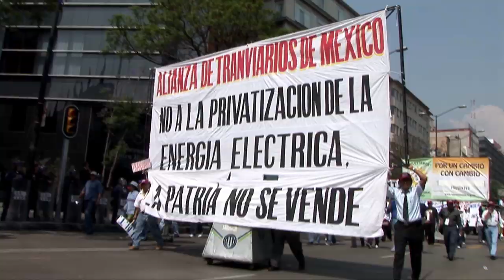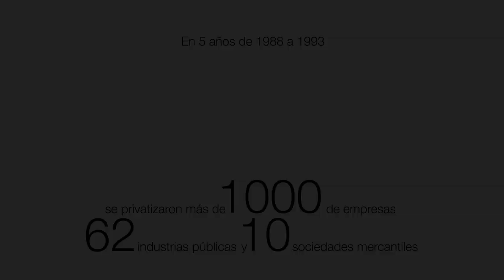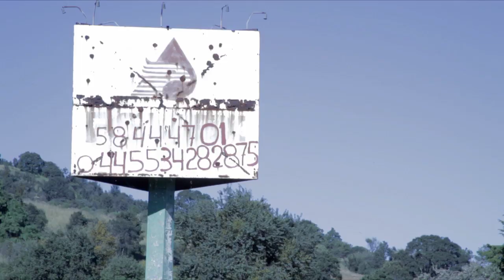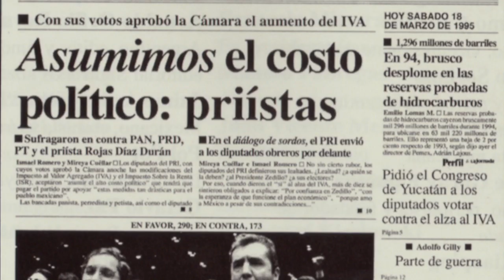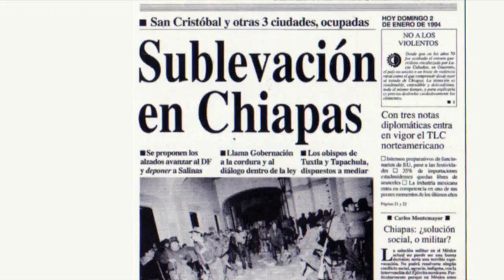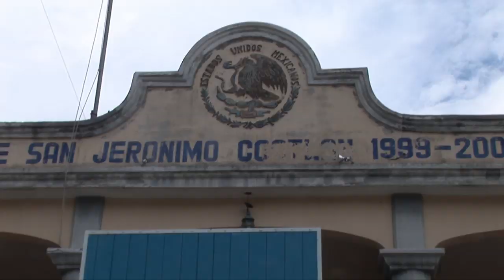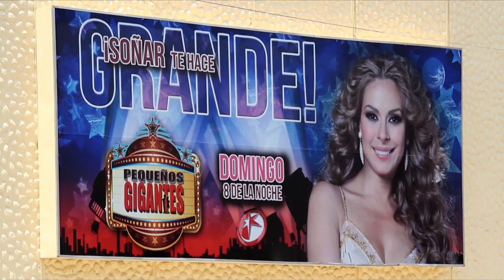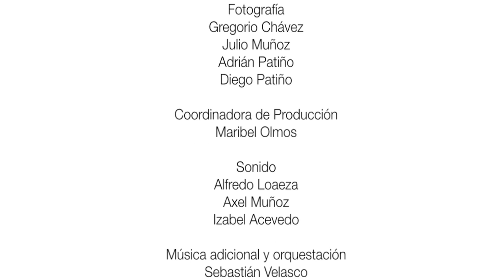De la barbarie a la esperanza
Documental basado en el libro "La mafia que se adueño de México...y el 2012" de Andrés Manuel López Obrador.

Director: Jesús Ramírez Cuevas y Carlos Salces
Producido por: VAMOS Unidos U.S.A. -  Regeneración